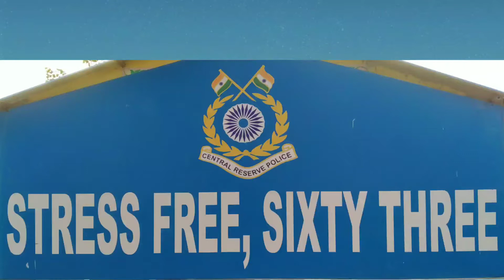विश्व पर्यावरण दिवस # world environment day by 63 Bn CRPF